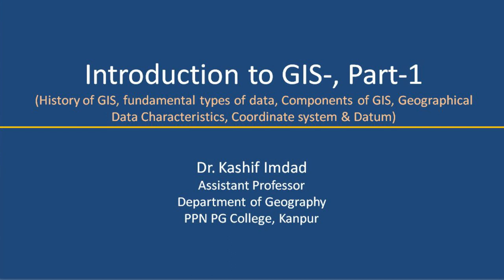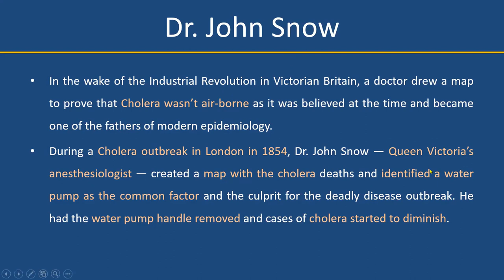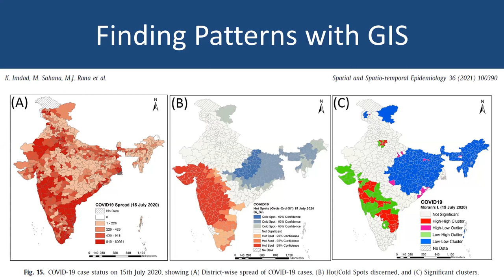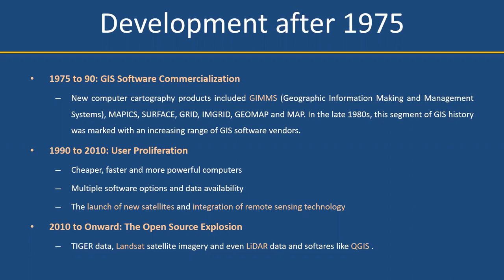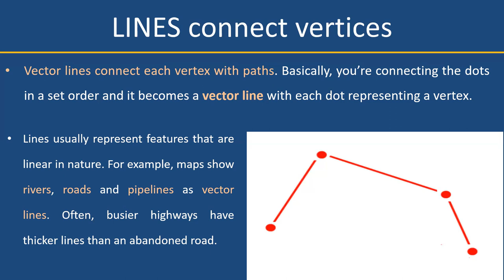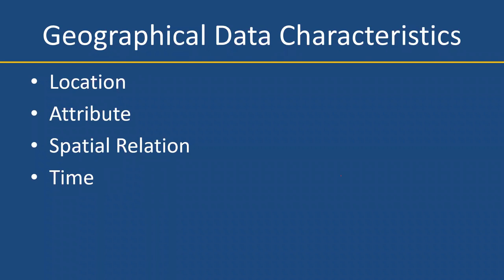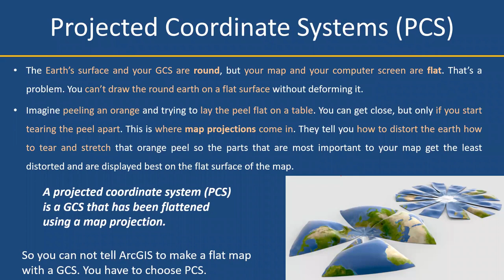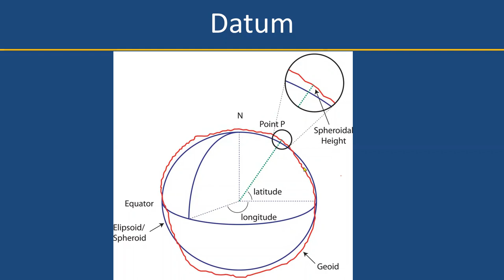Introduction to Geographic Information System (GIS)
GIS is a computer based tool for mapping and analysis. The Part-1 includes lecture related to History of GIS, Fundamental types of data, Components of GIS, Geographical Data Characteristics, Coordinate system & Datum.
00:39 What is GIS Geographic Information System?
02:27 History of GIS
04:04 Dr. John Snow
10:47 Roger Tomlinson, father of GIS
16:05 Vector and Raster
19:09 points, lines, and polygons
22:19 Components of GIS
23:49 Geographical Data Characteristics
25:52 Coordinate system
27:04 Geographic Coordinate System (GCS)
29:11 Projected Coordinate Systems (PCS)
31:05 Datum